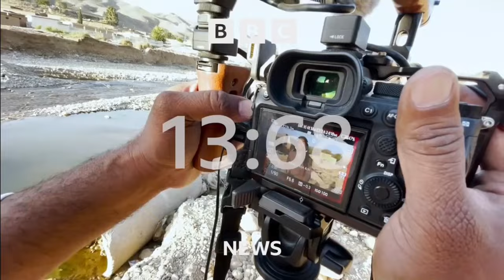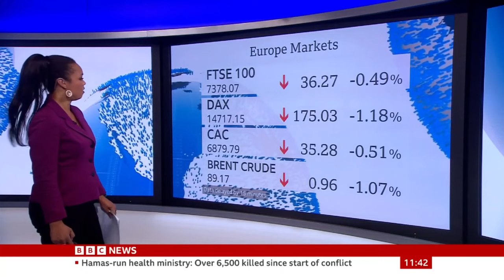BBC News (with Lyse Doucet and Kylie Pentelow) from Jerusalem 09BST - 25 October 2023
BBC News with Lyse Doucet from Jerusalem and Lucy Grey from London on BBC News 09.00 , 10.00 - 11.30 , 11.45BST/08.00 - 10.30 , 10.45GMT

and Lukwesa Burak presenter World Business Report on BBC News (World) 11.30BST/10.30GMT

26 October 2023